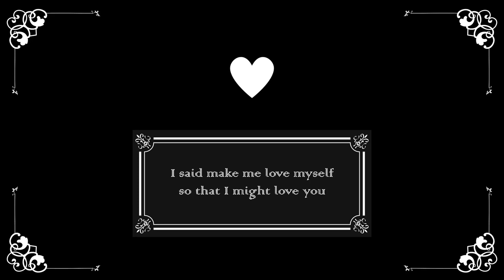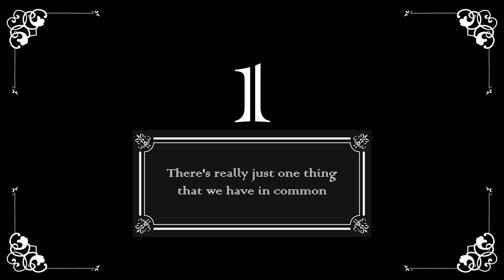Saint Bernard - Lincoln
Saint Bernard by Lincoln
This video's song isn't the song by me, please support him.
한국어 자막은 곧 올라옵니다.